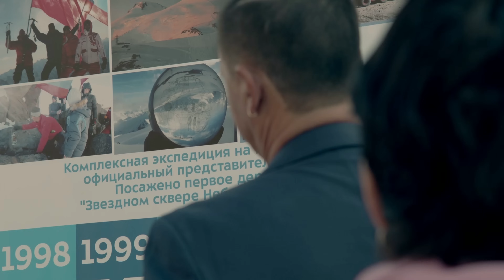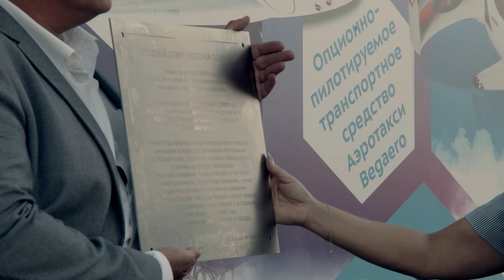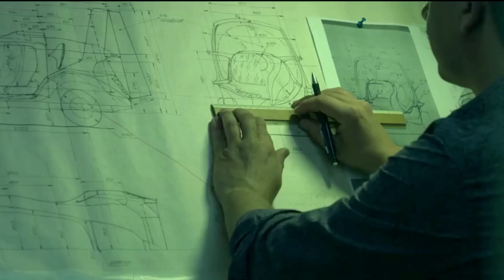ELON, WILL WE MAKE THE FUTURE TOGETHER? BEGAFLIGHT IS THE NEW FLYING TRANSPORT OF THE FUTURE.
Known for his unique developments, innovator aircraft designer Alexander Begak has presented the world community with an exclusive development in the field of a new type of air transport.

On October in Russia, in a personal creative aerospace laboratory, a demonstration of working prototype inventions of the designer took place, among which there were no analogues in the world. Leading experts, investors, potential buyers and government officials were invited to the closed presentation.
At the exclusive presentation, the Leader of the "Heavenly Odyssey" team, Alexander presented the project of the future optionally manned vertical takeoff and landing transport PCJ Begaero, designed to carry up to 500 kilograms or six passengers as an Air Taxi service, for a distance of up to 600 km and a speed of up to 450 km / h. At this stage, this prototype is already undergoing a number of bench and flight tests. At the presentation of Begaero, only a few minutes were shown to specialists of a narrow profile. This aroused great interest and widespread resonance in Russia and abroad.

Earlier, at the international helicopter exhibition Helirussia-2018, Alexander Begak announced the creation of another development, a mobile tactical three-medium vehicle "HYPE" and after only 30 days, a transportation vehicle that floats, flies and drives - was created and successfully passed all the tests. This device was presented as the flagship of promising developments among previously created inventions at the MAX 2019 International Aviation and Space Salon.

The presentation was held within the framework of the 20th anniversary of the creative laboratory of the "Heavenly Odyssey" team. Summing up the results of the work done during this time, Alexander Begak, as a designer-inventor, exclusively answered questions from the press and shared his plans for the near future.